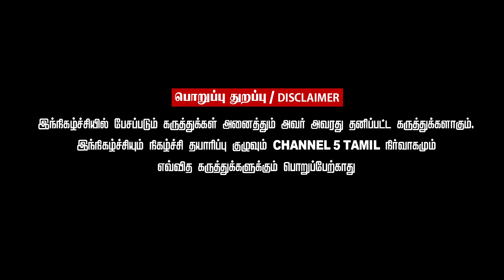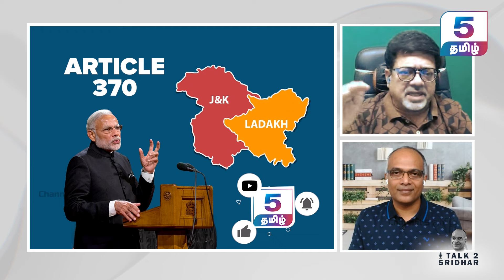மோடியின் அரசியல் வரலாறு கடந்து வந்த பாதை | Kolahala Srinivasan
𝗛𝗼𝘀𝘁 - Sridhar
𝗝𝗼𝘂𝗿𝗻𝗮𝗹𝗶𝘀𝘁 - Kolakala Srinivas

‣ 𝗜𝗻 𝗧𝗵𝗶𝘀 𝗩𝗶𝗱𝗲𝗼 :
In this exclusive interview, Kolakala Srinivas delves into the political journey of Narendra Modi, offering insights into his rise to power and leadership style. Srinivas also discusses significant topics such as the abrogation of Article 370, the complex India-China relationship, Modi’s meetings with global leaders like Putin and Zelensky, and the ongoing tensions between India and Pakistan. Don’t miss this comprehensive analysis of contemporary political issues!